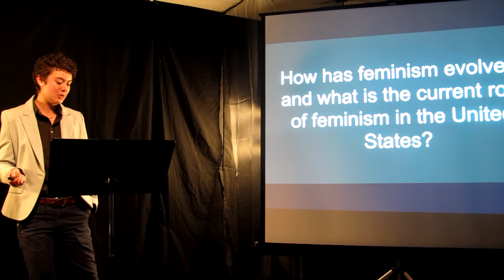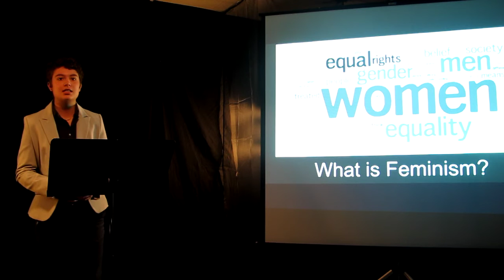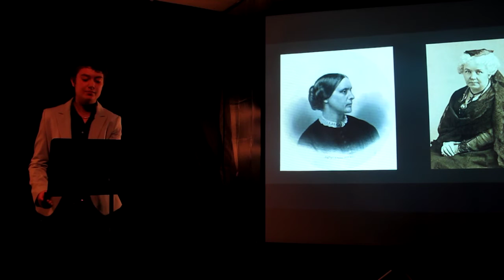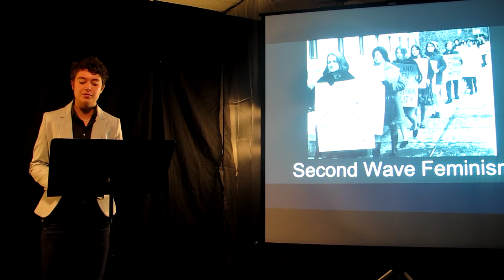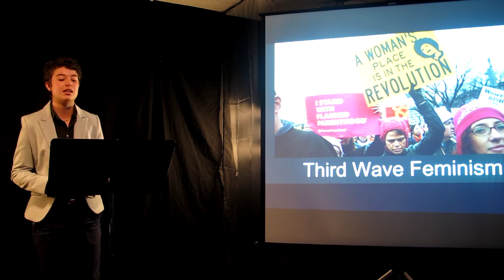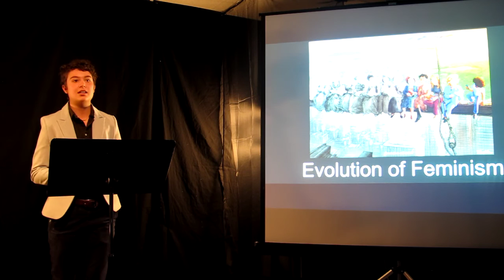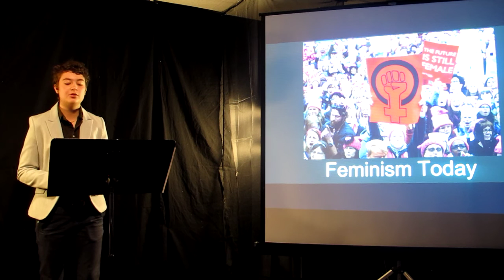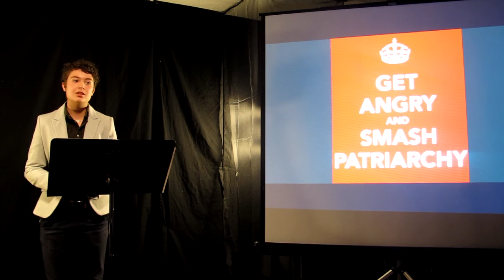2018- Maya Blaisdell SeniorTalk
A presentation on the research question: How has feminism evolved, and what is the current role of feminism in the United States?